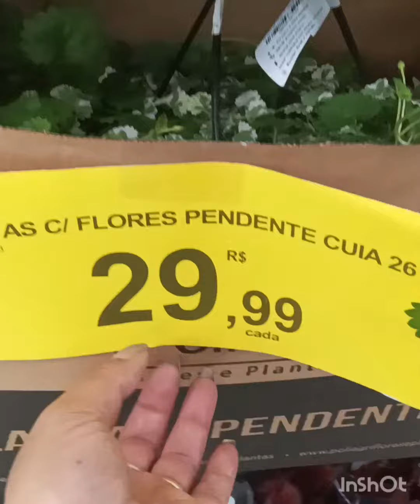plantas no mercado